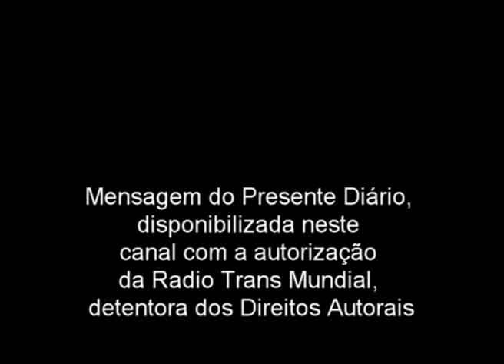Presente Diário 10.10